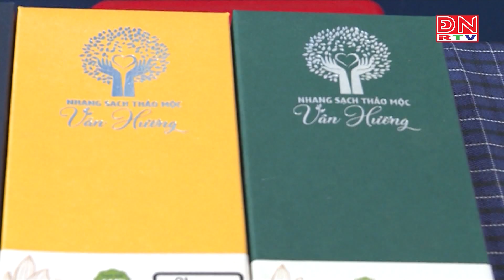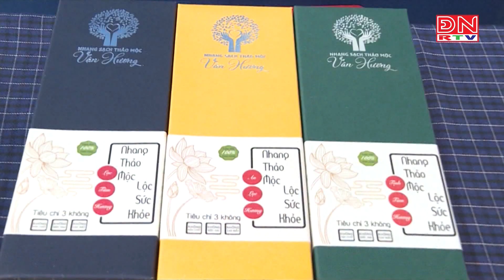Phụ nữ khởi nghiệp sở hữu trí tuệ